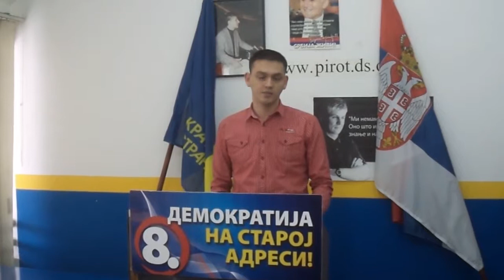Danijal Danijali DS KZN 11.03.2014.